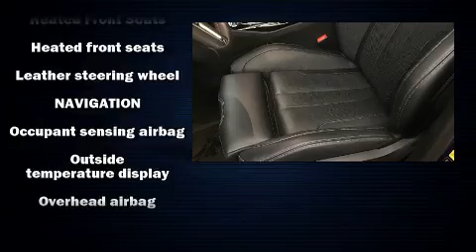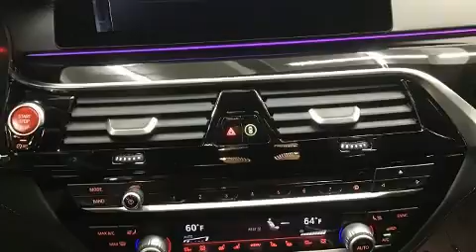2018 BMW M5 Base in Anchorage, AK 99501-3039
Anchorage Chrysler Center Inc
2601 East 5th Avenue
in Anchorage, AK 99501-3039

Experience driving perfection in the 2018 BMW M5. With fewer than 5,000 miles on the odometer, this 4 door sedan prioritizes comfort, safety and convenience. Under the hood you'll find an 8 cylinder engine with more than 400 horsepower, providing a spirited, yet composed ride and drive. A turbocharger is also included as an economical means of increasing performance. BMW prioritized fit and finish as evidenced by: leather upholstery, 1-touch window functionality, speed sensitive wipers, blind spot sensor, power windows, remote keyless entry, and more. The unique heads-up display projects vehicle information onto the windshield, including speed, gear selection and engine speed. Drivers benefit by not having to take their eyes off the road. You and your passengers will enjoy the stereo system, which includes a CD player with MP3 capability, steering wheel mounted audio controls, A 20 gigabyte hard drive, and 16 speakers, providing excellent sound throughout the cabin. BMW ensures the safety and security of its passengers with equipment such as: head curtain airbags, front side impact airbags, traction control, brake assist, a security system, an emergency communication system, and 4 wheel disc brakes with ABS. For added security, dynamic Stability Control supplements the drivetrain. We have a skilled and knowledgeable sales staff with many years of experience satisfying our customers needs. We'd be happy to answer any questions that you may have. We are here to help you.